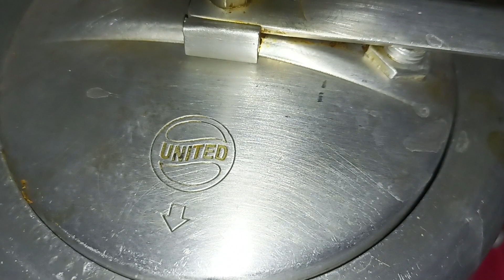प्रोटीन से भरपूर सोयाबीन चने की सब्जी | soyabean chana ki sabji | Soya Chana Curry